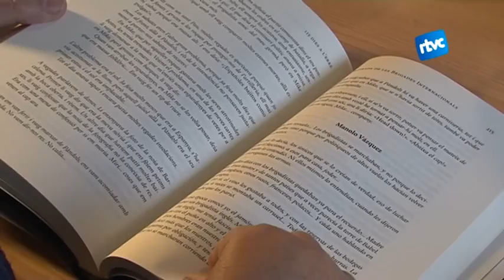"115 dies a l'Ebre", nou llibre d'Assumpta Montellà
La historiadora Assumpta Montellà ha publicat un nou llibre, "115 dies a l'Ebre", sobre la Batalla de l'Ebre.